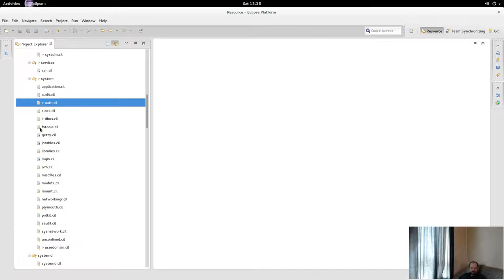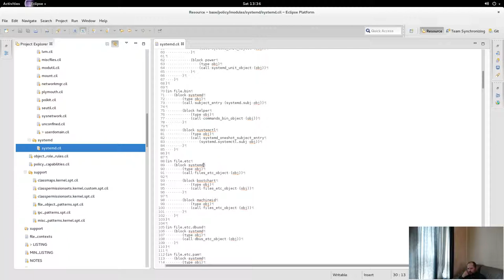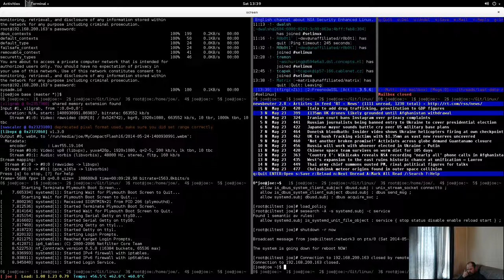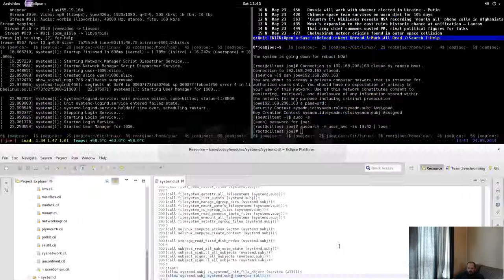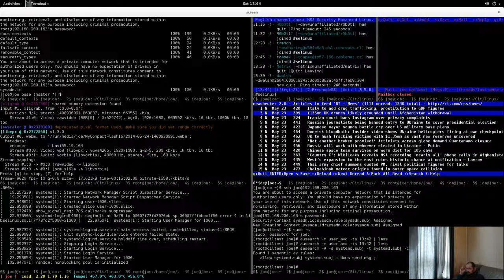weird dbus issue.. migth be cil namespace related?